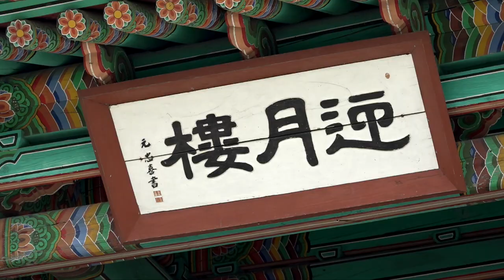여주 영월루 - 남한강 따라 흐르는 역사향기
영월루는 여주 신륵사로 가는 길에 마암(馬巖)이라는 큰 바위가 있는 언덕에 있다. 15평 정도 규모에 정면 3칸, 측면 2칸의 익공계 팔작지붕집으로 2층 서향 누각이다. 정면 길이에 비해 측면 길이가 짧아 평면적으로는 긴 직사각형 모양이다.